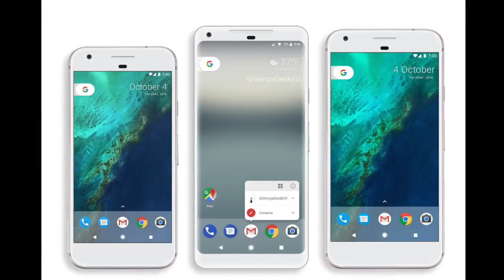New Google Pixel 2 - FEATURES IPHONE 8 WILL NOT HAVE